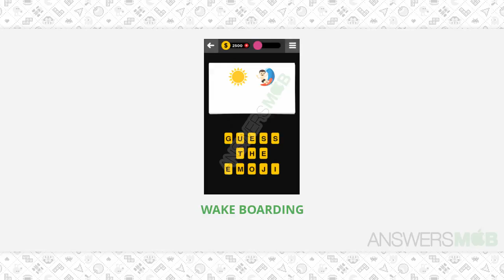Guess The Emoji GAME - 22 Answer - AnswersMob.com